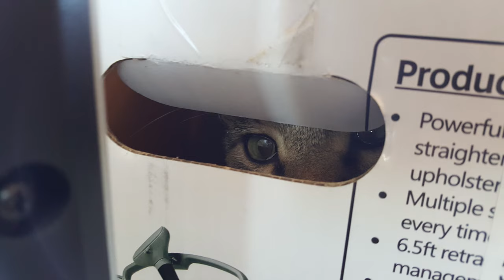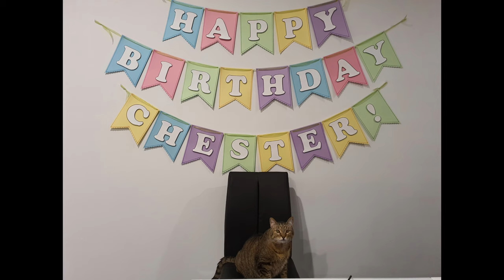Chester Tabby Cat Birthday | Cute Kitty Video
This is a video about my cat, Chester. He turned 13 today! Enjoy the video!

1) Bouncy Fun Song
2) Cafefree Morning
3) Happy Ending